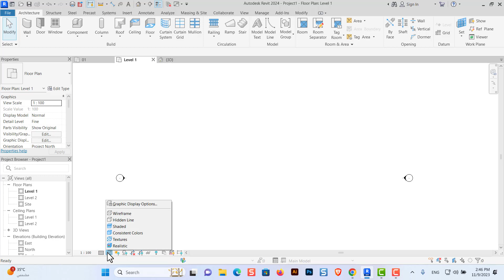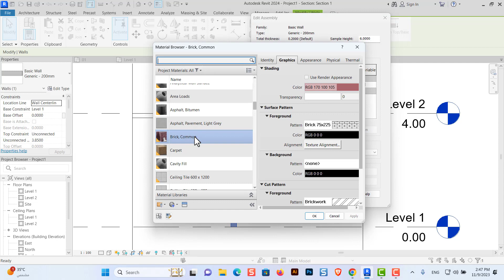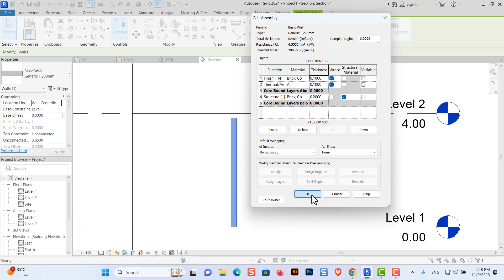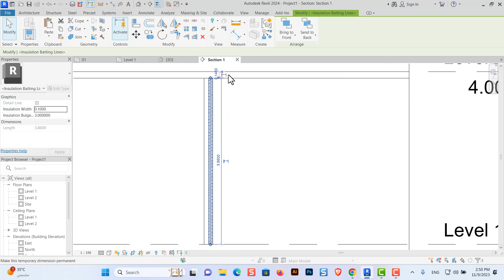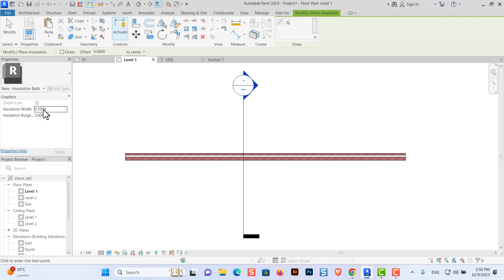Revit 2024| طريقة عمل عزل الحرارة في الريفيت المعماري | أسلوب دقيق وجودة عالية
Revit 2024| طريقة عمل عزل الحرارة للحوائط في الريفيت المعماري| أسلوب دقيق وجودة عالية
سنتحدث من خلال هذا الفيديو كيفية عمل عزل الحرارة الحوائط في برنامج الريفيت  عليRevit 2024  وسنتعرف من خلال خطوات منظمة طريقة طريقة عزل حرارة الحوائط في الريفيت المعماري في Revit Architecture  تابعونا في دورة الريفيت المعماري 2024 وافضل طريقة عمل عزل حرارة الحوائط في الريفيت المعماري
من خلال الفيديو كيفية  ضبط عزل حرارة الحوائط في برنامج الريفيت Draw walls in Revit 2024 في قناتكم قناة المهندس الخطاط
كيفية  ضبط عزل الحرارة الحوائط في الريفيت المعماري
استمتع بمرونة استخدام الأدوات المتقدمة ل ضبط عزل حرارة الحوائط في الريفيت، واستكشف مجموعة متنوعة من الأشكال والأبعاد والتفاصيل التي يمكنك تطبيقها على التصميم الخاص بك. ستندهش بقوة الأداء والدقة العالية التي يوفرها Revit 2024 في  ضبط عزل حرارة الحوائط في الريفيت، حيث يمكنك إنشاء هياكل ثلاثية الأبعاد وتطبيق الخصائص الفريدة لتحقيق رؤيتك المعمارية. واستمتع برسم الجدران في برنامج الريفيت
Revit 2024| طريقة تعديل الحوائط في الريفيت المعماري وعمل عزل الحرارة في الريفيت
استعد لاستكشاف أعماق الإبداع المعماري مع برنامج Revit 2024 واكتشاف طريقة  ضبط عزل الحرارة في  الحوائط في برنامج الريفيت المعماري 2024 والاستثنائية في هذا البرنامج المتقدم. مع أسلوب فريد وحرفية مذهلة، ستنغمس في عالم من التصميم الراقي والتفاصيل الدقيقة، حيث يتيح لك Revit 2024 إمكانية إنشاء و ضبط عزل حرارة  الحوائط المعمارية بطرق مبتكرة ومتطورة.
ما يميز Revit 2024 هو الاهتمام الكبير بالتفاصيل والتصميم الدقيق، حيث يمكنك تحقيق الأشكال المعمارية المعقدة والمفصلة بكل سهولة وبدقة عالية. اجعل حوائطك تتحدث عن جمال وابتكار في الريفيت المعماري 2024، واستخدم الأدوات والميزات المتقدمة لتخصيص المواد والألوان والتفاصيل لتعكس رؤيتك الفريدة.
استعد لتحويل الأفكار إلى واقع ملموس مع Revit 2024، واستمتع بإمكاناته اللا محدودة في  ضبط  عزل حرارة الحوائط المعمارية بأسلوب فريد وحرفية مذهلة واسعل طريقة  ضبط عزل حرارة الحوائط في الريفيت. اكتشف قوة التصميم وابنِ المستقبل العمراني الذي تحلم به، واجعل كل حائط يروي قصة فريدة تعكس شخصيتك كمهندس معماري مبدع."
"تعطيك برنامج Revit 2024 فرصة لبناء أسوار معمارية مدهشة تتحدث عن قدراتك الإبداعية وتقنياتك المبتكرة. مع تجربة فريدة وحرفية مذهلة، ستكتشف قوة التصميم والتفاصيل الدقيقة التي يمكنك تحقيقها في عالم الريفيت المعماري.
"استعد لتحلق في عالم الإبداع المعماري بواسطة برنامج Revit 2024، حيث ستكتشف طريقة فريدة وحرفية مذهلة لتصميم الجدرانفي ريفيت 2024. مع مجموعة من الميزات المبتكرة والأدوات القوية، ستتمكن من إطلاق خيالك الإبداعي وتحويله إلى واقع ملموس.